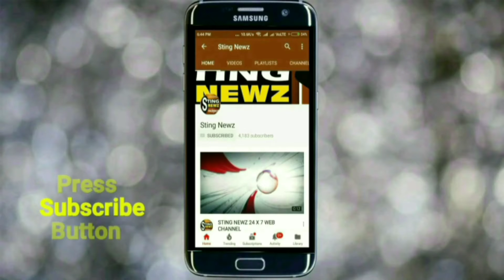বসন্ত উৎসবে মন্ত্রী চন্দ্রনাথ সিনহা কি বললেন? কেমনভাবে রঙ খেললেন? শুনুন